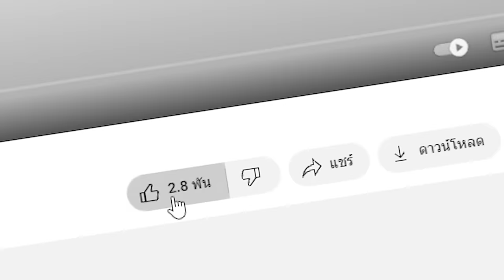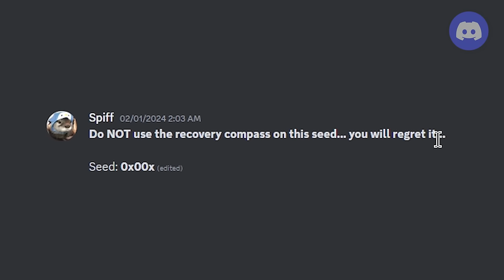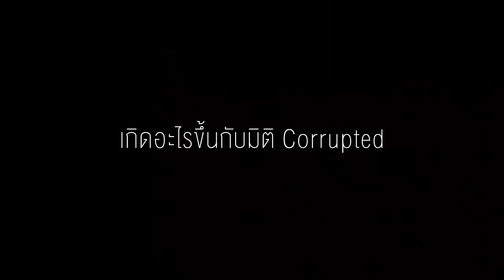🔥โคตรแปลก!! เกาะยิ้มที่ห้ามเข้า, ไม่งั้นตาย!! (จริง 99.80%?) (Minecraft)